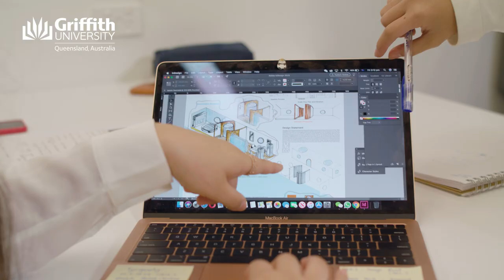Life at Griffith University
Hear from a range of international students who share their experience of what it's like to study at Griffith University and why they love Australia's lifestyle.